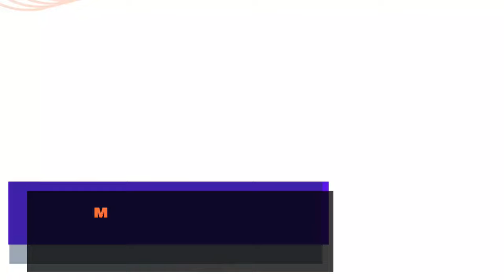यह ड्रायफ्रूट्स खाने से सेक्स मे आश्चर्यजनक फायदे | लिंग का सिकुडना भी हो जायेगा कम | Dr. Kelkar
Namaste! I am Dr Deepak Kelkar
I've joined India's Largest and FREE "The Karma Journey" Campaign!
🌟 "Wellness Within: आत्म नियंत्रण की कला
🌈 Visualisation and Affirmation Mastery
🧠 Subconscious Mind Reprogramming (Inner Mind Rewiring)
🌟 Spiritual Laws of Success
📜 Certificate From Mind Mastery Education Council
🎙️ Sessions By Dr. Deepak Kelkar and Expert's

🌟 Share to Earn Karma Points and Get Amazing Rewards.

Register Now to Join Our WhatsApp Group. 🔽

यह ड्रायफ्रूट्स  खाने से  सेक्स मे आश्चर्यजनक फायदे,  लिंग का सिकुडना भी हो जायेगा कम
Dry fruits offer numerous health benefits due to their rich nutritional content.
Nutrient Density: Dry fruits are packed with essential nutrients such as vitamins, minerals, and antioxidants. They provide a concentrated source of nutrients, including vitamin E, magnesium, potassium, and various B vitamins.

Heart Health: Many dry fruits, such as almonds, walnuts, and pistachios, are rich in healthy fats, particularly monounsaturated and polyunsaturated fats. These fats are beneficial for heart health as they can help lower bad cholesterol levels (LDL cholesterol) and reduce the risk of heart disease.

Digestive Health: Dry fruits like prunes, figs, and apricots are excellent sources of dietary fiber. Fiber is essential for promoting healthy digestion, preventing constipation, and supporting gut health. It also helps regulate blood sugar levels and may contribute to weight management by promoting feelings of fullness.

Antioxidant Protection: Dry fruits are rich in antioxidants, compounds that help protect cells from damage caused by free radicals. Free radicals are unstable molecules that can lead to oxidative stress and contribute to various chronic diseases, including cancer and heart disease. Consuming antioxidant-rich dry fruits, such as raisins, dates, and cranberries, can help neutralize free radicals and reduce the risk of oxidative damage.

These are just a few of the many benefits of incorporating dry fruits into your diet. However, it's essential to consume them in moderation as they are calorie-dense and can contribute to weight gain if eaten in excess.

• Psychiatrist
• Hypnotherapist
• Psychotherapist,
• De-addiction Specialist
• Sexologist